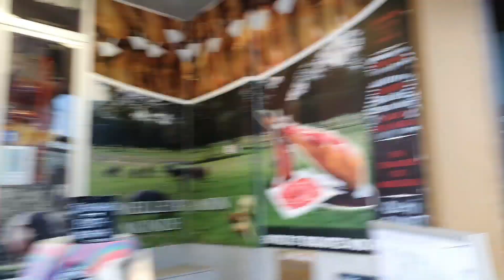na miss namin ang snow, 😄